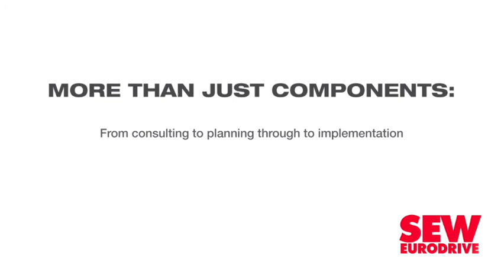Sector recovery lies in collaboration – cement maker AfriSam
The construction sector remains under pressure, despite the easing of the national lockdown to Level 1, and contractors need to work with materials suppliers to remain cost competitive, says construction materials company AfriSam.